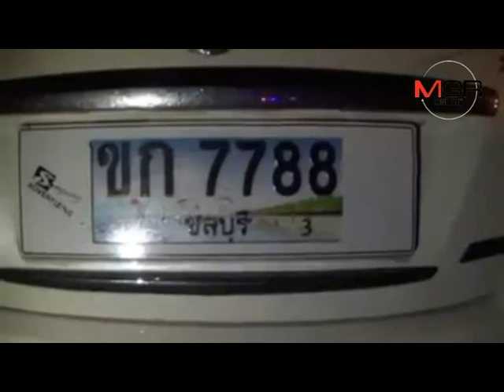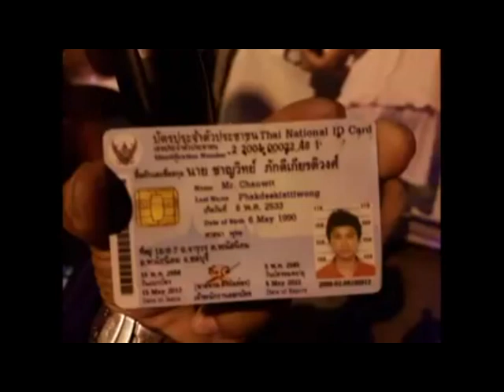หนุ่มพนัสฯ ซิ่งเก่งฝ่าสายฝนเสียหลักพุ่งชนเสาไฟขาดครึ่ง โชคดีรอดปาฏิหาริย์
15/09/2017 หนุ่มพนัสฯ ซิ่งเก่งฝ่าสายฝนเสียหลักพุ่งชนเสาไฟขาดครึ่ง โชคดีรอดปาฏิหาริย์
ศูนย์ข่าวศรีราชา - หนุ่มพนัสฯ ซิ่งเก่งฝ่าสายฝนที่ตกลงมาอย่างหนักช่วงเช้ามืดที่ผ่านมา เป็นเหตุให้รถเสียหลักพุ่งชนเสาไฟฟ้าขาดครึ่ง คนขับรอดปาฏิหาริย์